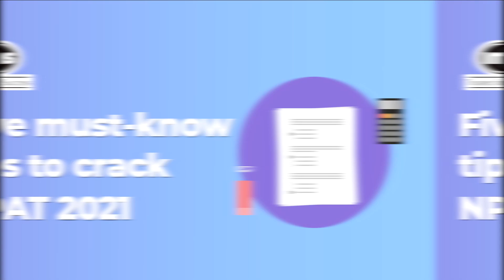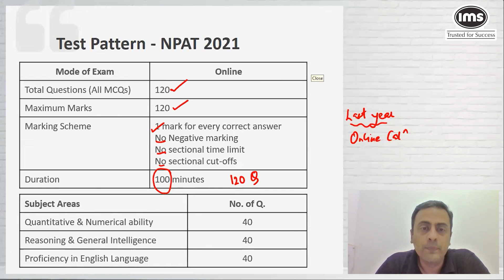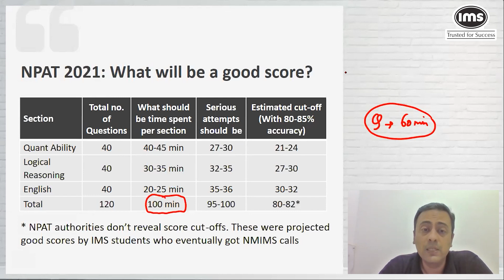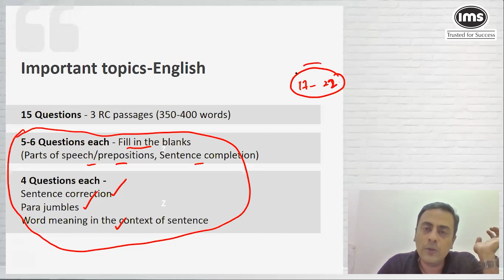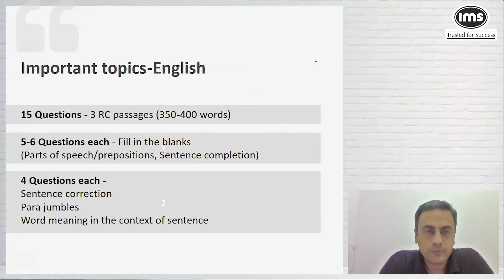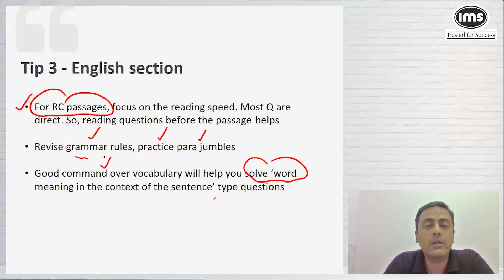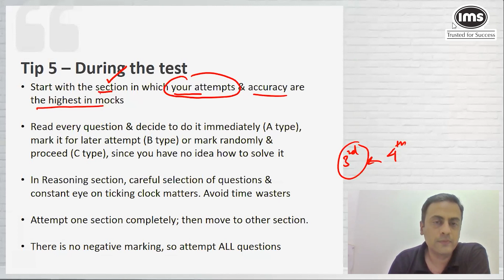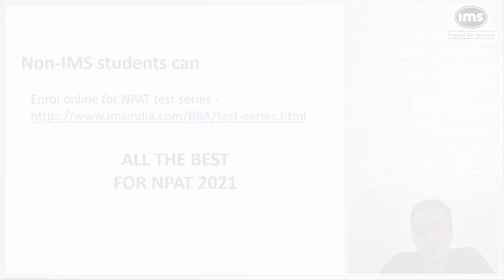Five must know tips to crack NPAT 2021 | IMS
If you are aiming to get admission into the reputed NMIMS programs after class 12th, make sure you watch these tips shared by NPAT experts at IMS